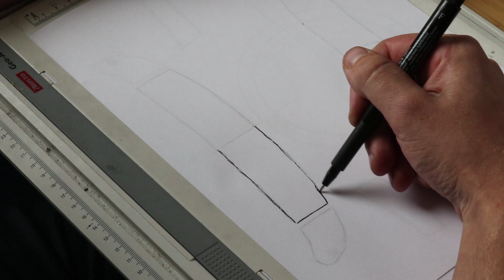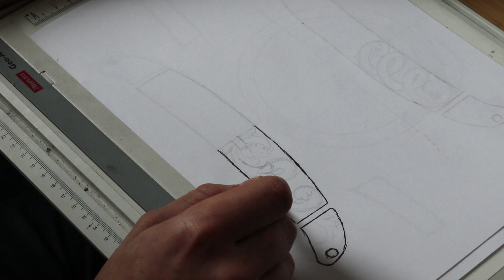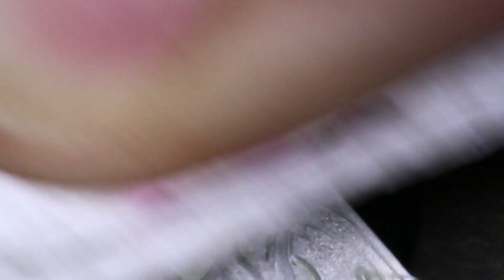Sculpting wristwatch by hand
Hello everybody,

It's been a while since I posted a new video, sorry for that.